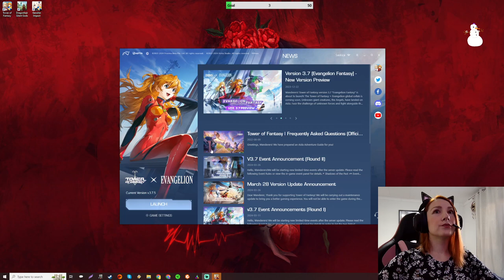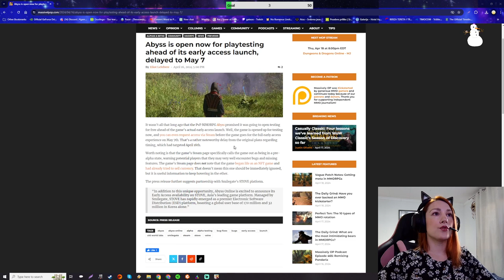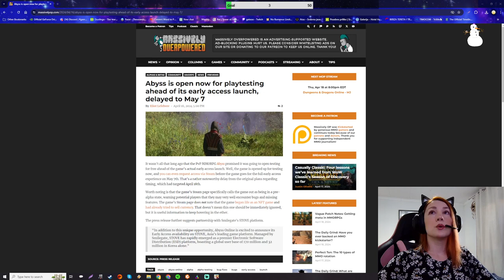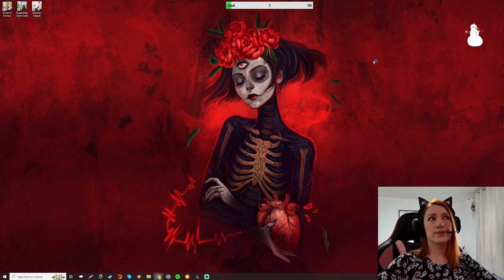Tower of Fantasy fun with Brevey & Rei! Discussing Abyss launch!